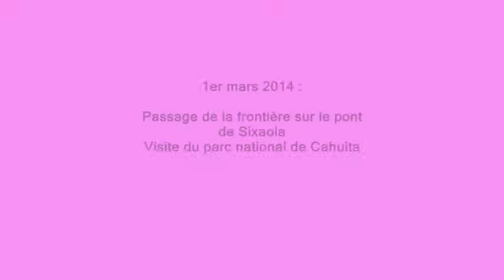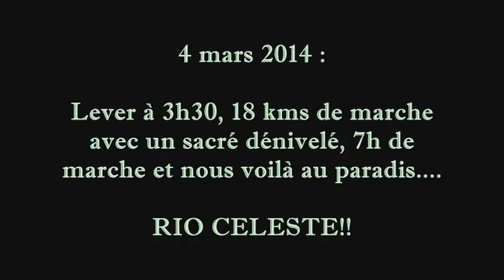Costa Rica 2014